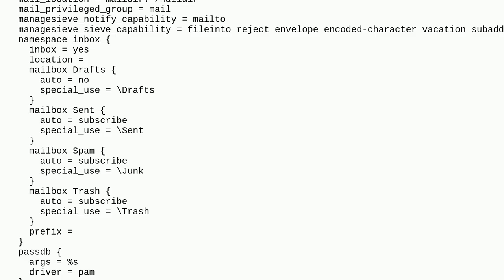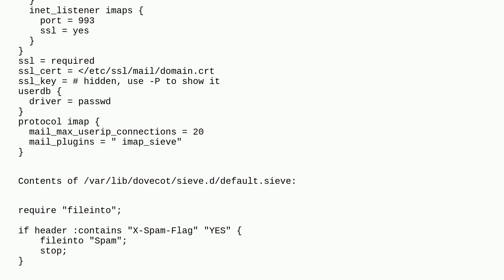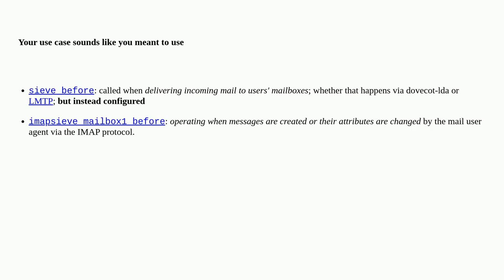Dovecot imap_sieve plugin copies messages instead of moving messages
A special thanks goes out to the community

  spamassassin postfix imap dovecot sieve